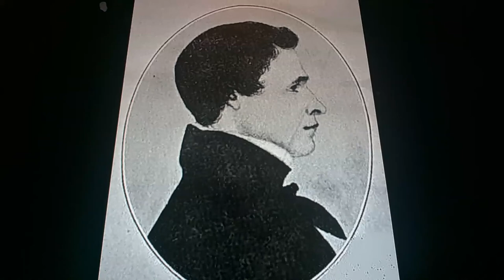Horacio the handsnake - Jasper Ewing Brady